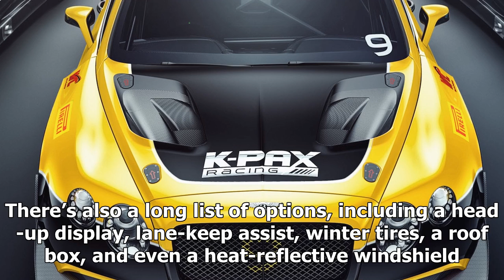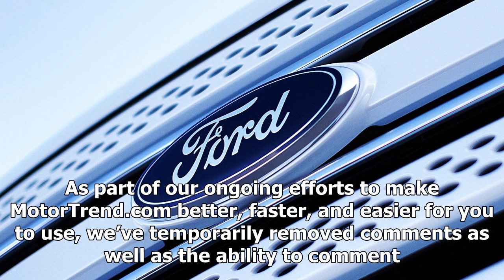How would you configure your dream lamborghini urus? | sport news 2018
Free Price Quote From a Local Dealer This week, Lamborghini finally revealed its latest SUV, the Urus. We’d already driven the SUV in camouflaged form the month before, but this was the first time we’d seen it undisguised. At almost the same time, La...